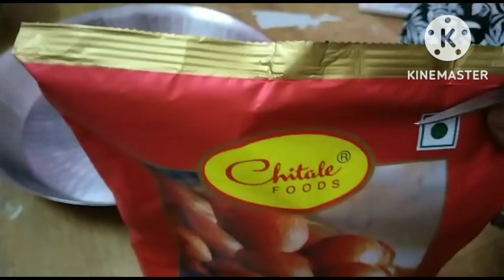# गुलाबजाम एक किलोचे परफेक्ट असे | 😋 चिरा न जाता एकदम गोल | 1 kg gulabjam